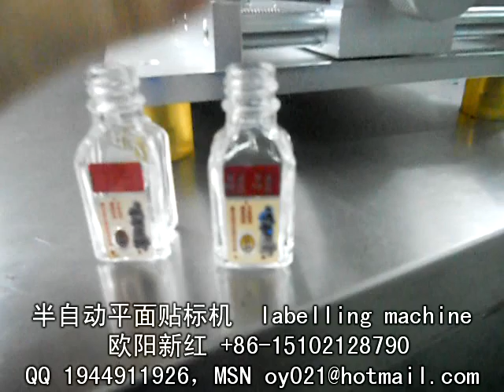stick label machine 貼標簽機器 packing machinery 包裝機械 labeling machine manufactory 貼標機制造商